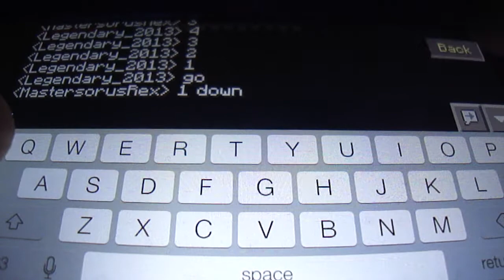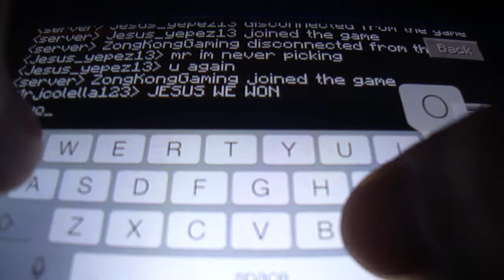Minecraft Pocket Edition - Mini Game - PVP w/Friends!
Hey Guys! It's Rex! In this video I was playing PVP (2v2) with friends!